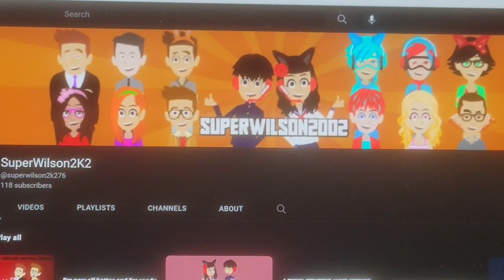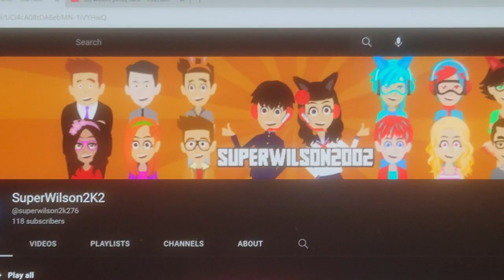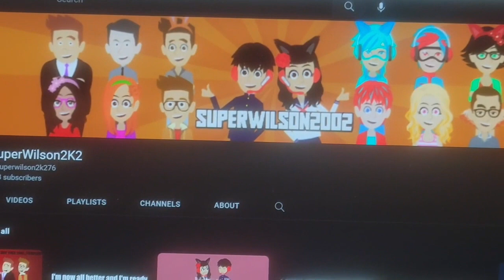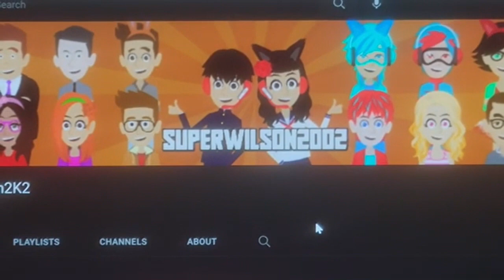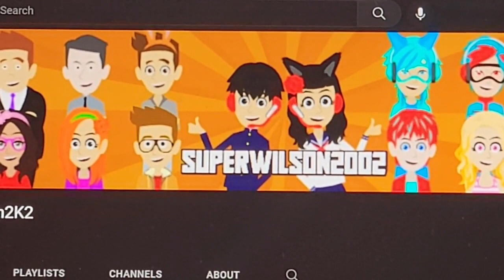Rant: Wilson Perez (Most Voted Rant)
Ry has decided to do the first Rant of 2023, and the first Rant of 2023 is none than the most voted one, Wilson Perez!

Stay Poppin!